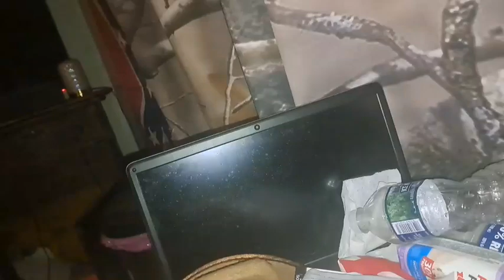Good Morning Everyone!! (At The Park) (October 8, 2024)